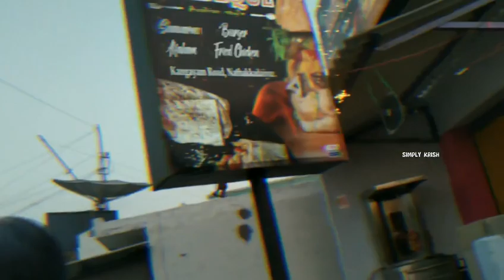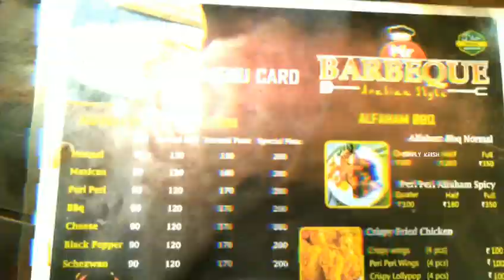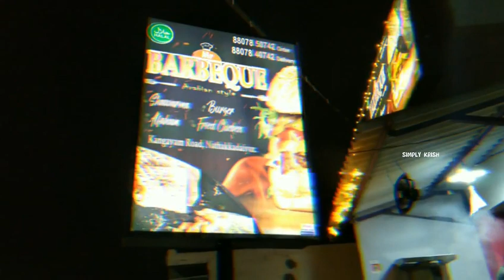😂Food vlogs frist time video panra yeppadi panrathu theieyala konjam appadi ipadinu tha irrukum🤣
BARBEQUE
                  ARABIAN STYLE
 SHAWARMA                      BURGAR

 ALFAHAM                          FRIED CHICKEN

PHONE NUMBER: